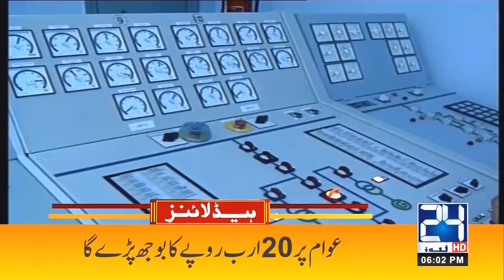Indian Army Get Perfect Reply l 6pm News Headlines | 19 Oct 2021 | 24 News HD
24 News HD is one of the leading news channels of Pakistan bringing you the latest current affairs from Pakistan and around the world.  Live National Assembly and Senate Session.